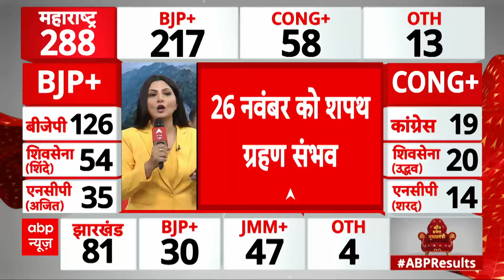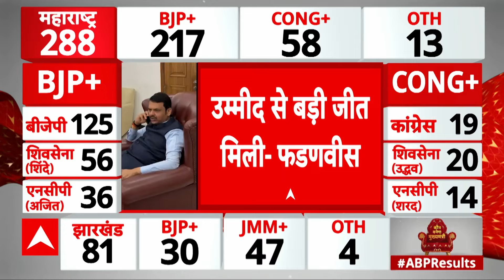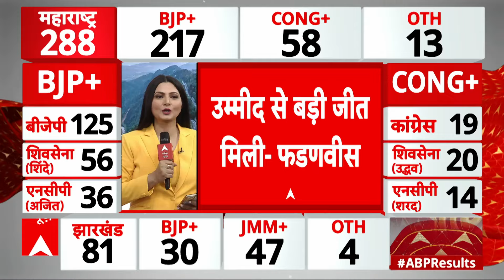Maharashtra Election Results 2024 LIVE: महाराष्ट्र में रिकॉर्ड बना रही BJP! Devendra Fadnavis LIVE